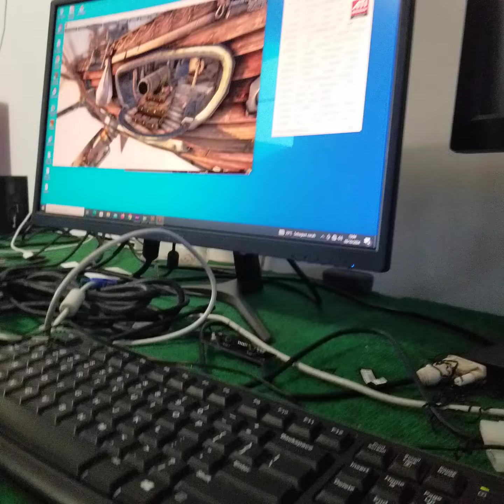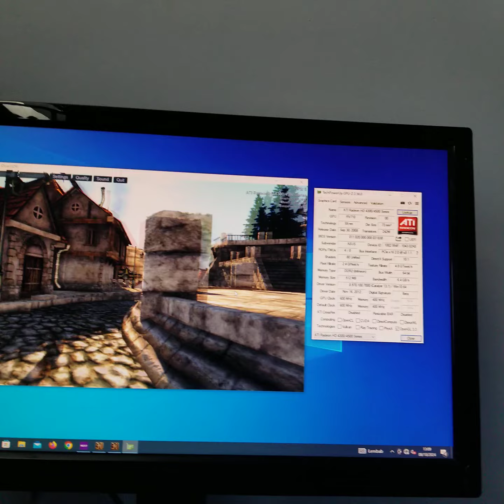ASUS Radeon HD 4350 HD4350 512MB GDDR2 64 BitAgus Purwanto